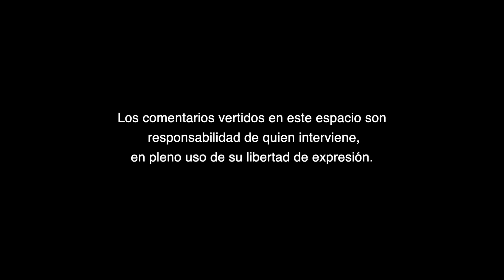La nueva administración gubernamental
La nueva administración gubernamental, A Criterio de Alberto Aldape Barrios